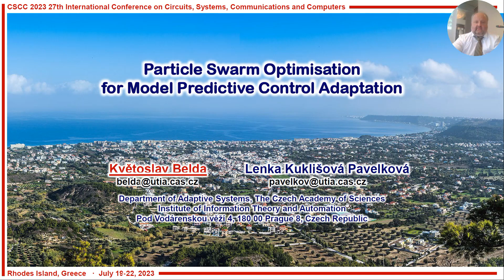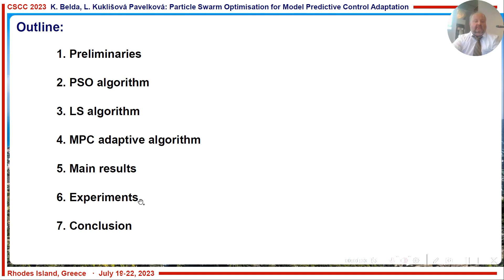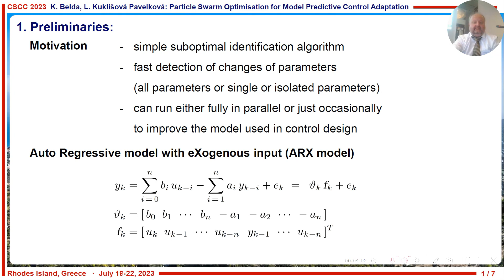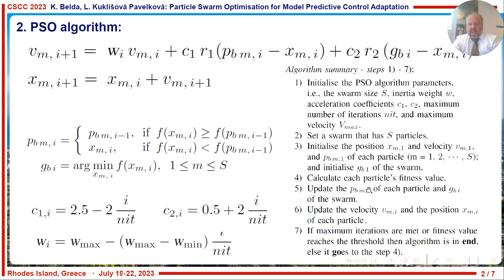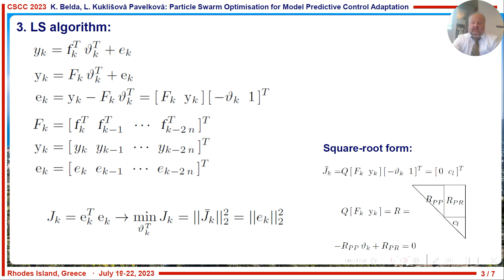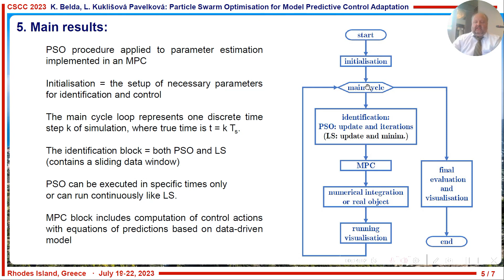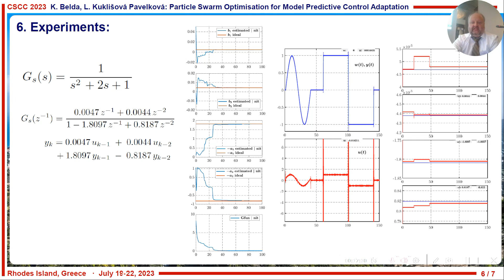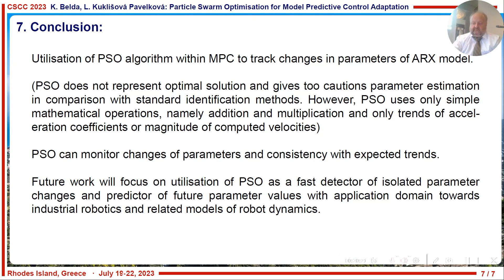Particle Swarm Optimisation for Model Predictive Control Adaptation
by Květoslav Belda, Lenka Kuklišová Pavelková